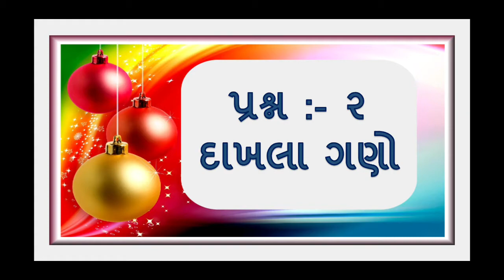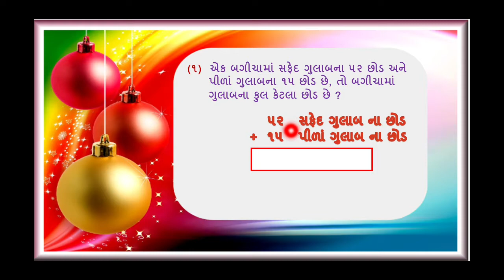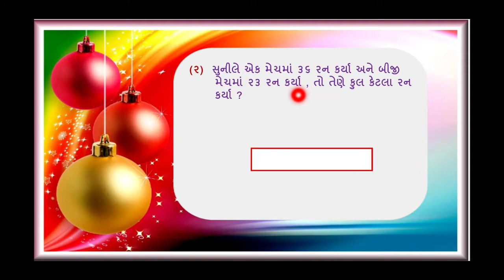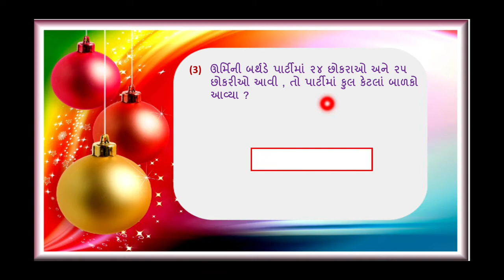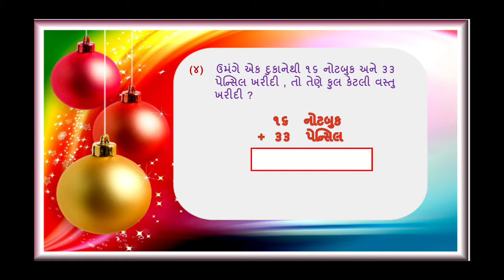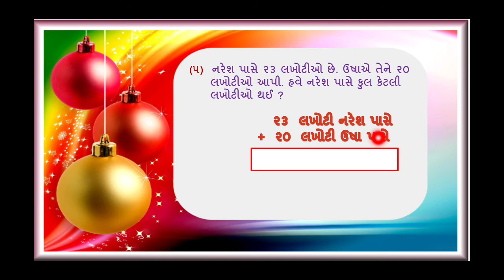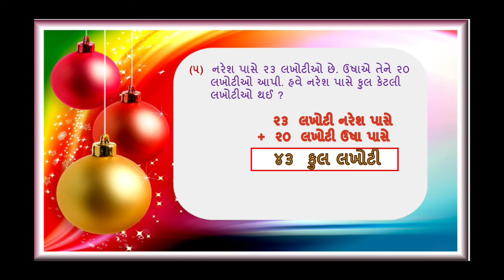JKMBPS ધોરણ-૨, વિષય-ગણિત, પ્રકરણ-૧૨ આપો અને લો.